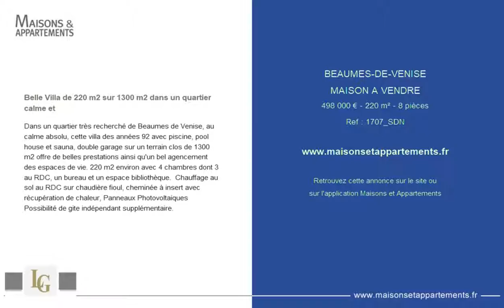BEAUMES-DE-VENISE - MAISON A VENDRE - 498 000 € - 220 m² - 8 pièces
Référence : 1707_SDN

Belle Villa de 220 m2 sur 1300 m2 dans un quartier calme et
Dans un quartier très recherché de Beaumes de Venise, au calme absolu, cette villa des années 92 avec piscine, pool house et sauna, double garage sur un terrain clos de 1300 m2 offre de belles prestations ainsi qu'un bel agencement des espaces de vie. 220 m2 environ avec 4 chambres dont 3 au RDC, un bureau et un espace bibliothèque.  Chauffage au sol au RDC sur chaudière fioul, cheminée à insert avec récupération de chaleur, Panneaux Photovoltaiques Possibilité de gite indépendant supplémentaire.

Cette annonce vous est proposée par l'agence LG IMMOBILIER